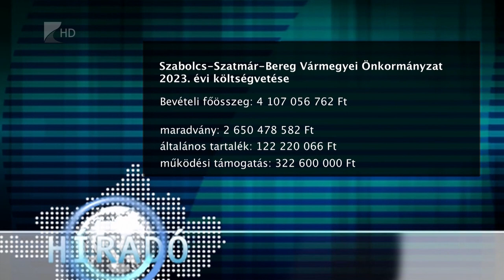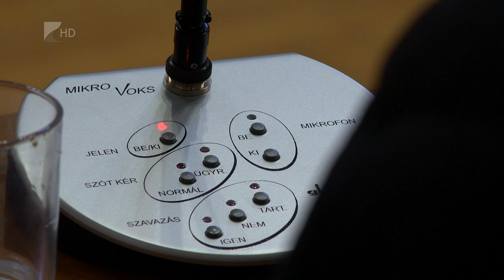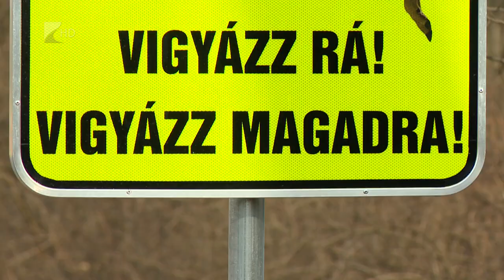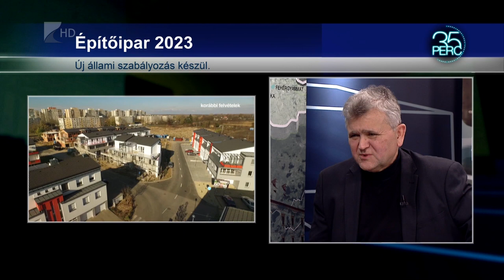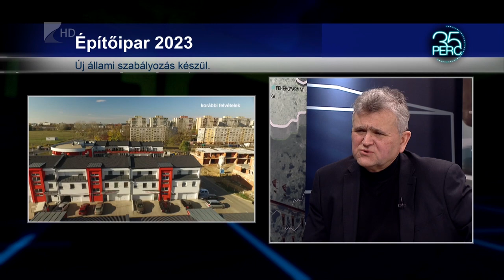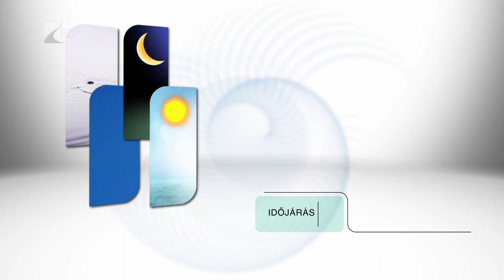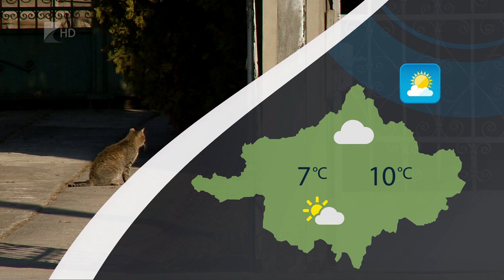Híradó - 2023.02.23. Kölcsey Tv